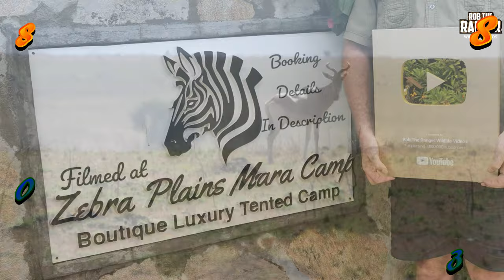Safari Highlights #603: 31 Jul - 01 Aug 2021 | Maasai Mara/Zebra Plains | Latest Wildlife Sightings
Timestamps:
0:00 Intro and titles
0:24 Kissinger male lion Osidai with one lioness
0:42 Nora female cheetah
1:00 Lioness from the Enkoyonai lion pride
1:26 Neema female cheetah and cubs finishing a gazelle
3:04 Maasai giraffe at sunset
3:26 Spotted hyenas at sunrise
4:07 Big herd of Maasai giraffe
4:30 Maji Ya Fisi lion pride with a zebra meal
5:27 Maji Ya Fisi Lioness with small cubs
5:50 Elephant Herd
6:13 Luluka female leopard and cub "Jilime" with an unidentified meal
7:38 Plains zebra
7:48 Neema female cheetah, her cubs hiding in the long grass
8:00 Outro and end card

African Elephant (Loxodonta africana) t=1